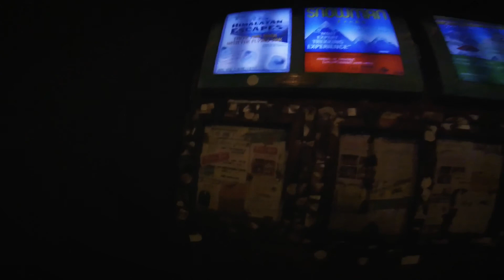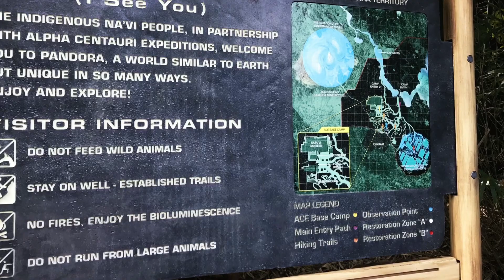Walt Disney world animal kingdom walk through (quick)